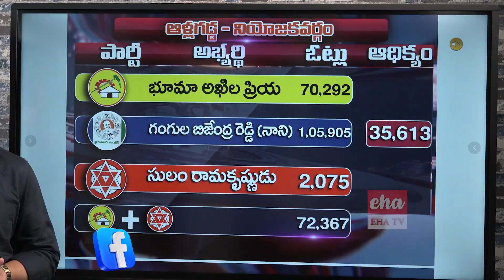AP2024Election : Allagadda Constituency | Gangula Brijendra Reddy | Election Predictions | Eha TV